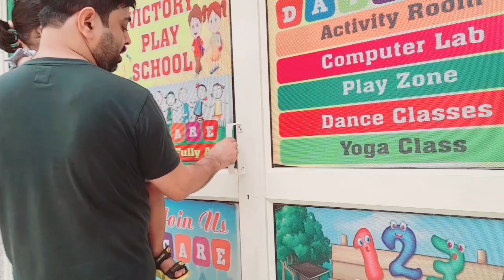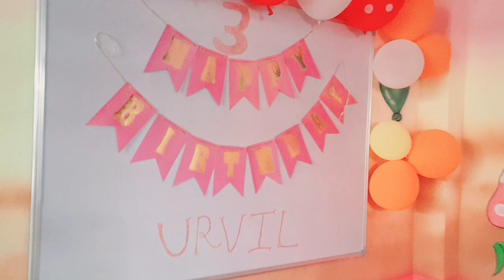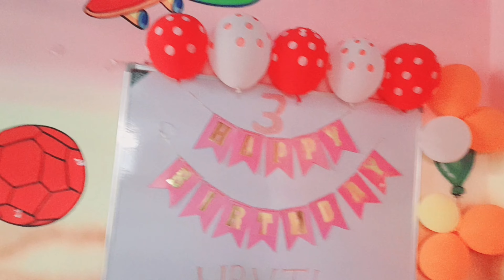ginni visited her play school for the first, गिन्नी ने पहली बार अपने प्ले स्कूल का दौरा कियाvlog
ginni visited her play school for the first, गिन्नी ने पहली बार अपने प्ले स्कूल का दौराकिया